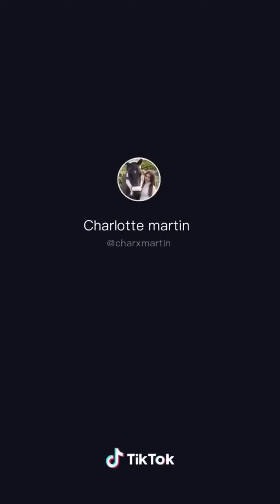Shetland pony’s side of TikTok ⚠️FLASH WARNING⚠️